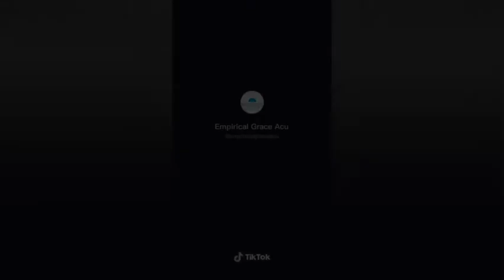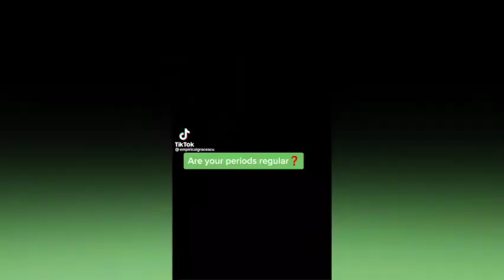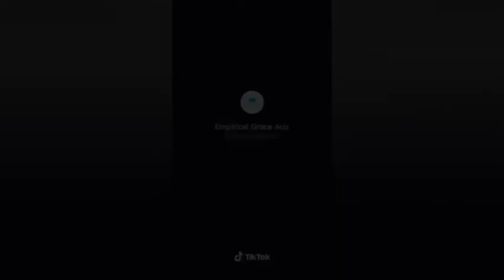Struggling with Arthritis? + Period Talk! | Tik Tok Compilation 11